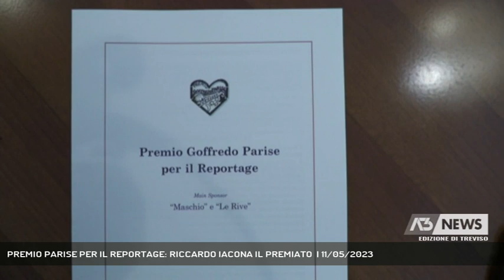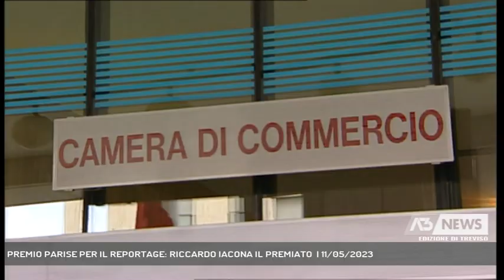PREMIO PARISE PER IL REPORTAGE: RICCARDO IACONA IL PREMIATO | 11/05/2023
A3 NEWS Treviso 11/05/2023 - TREVISO - Si terranno il 10 giugno, al teatro Mario del Monaco, le premiazioni del Premio Goffredo Parise per il reportage, giunto alla sua settima edizione || Un premio che ha la peculiarità di essere sempre in linea con l'attualità. Un reportage sulla povertà di Roccardo Iacona, il vicintore di quest'anno.E la grande per l'edizione del 2023, è il premio dedicato all'"Impresa umanistica". Riconoscimento sostenuto dalla Camera di Commercio di Treviso-Belluno e riservato alle attività produttive che coniugano economia, profitto e valori umani, che verrà consegnato all'imprenditore Brunello Cucinelli.Atteso il premio per il reportage dei ragazzi dei licei della provincia di Treviso. - Intervistati ANDREA FAVARETTO (Presidente Premio Goffredo Parise), ANTONIO BARZAGHI (Direttore Artistico Premio Goffredo Parise), MARIA ROSARIA NEVOLA (Direttrice Scuola di Reportage Goffredo Parise) (Servizio di Edy Caliman) - Segui Antenna Tre anche sul digitale terrestre! Visita il sito